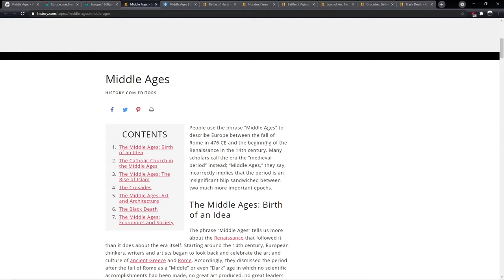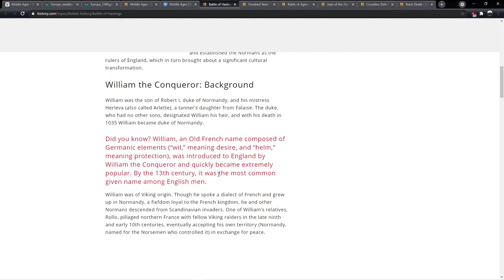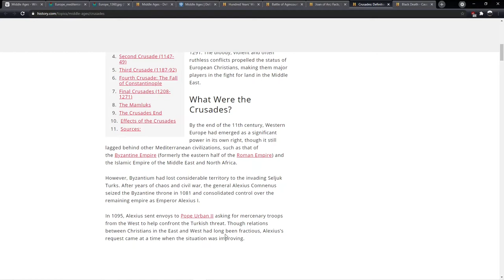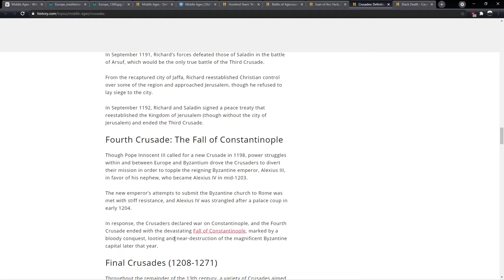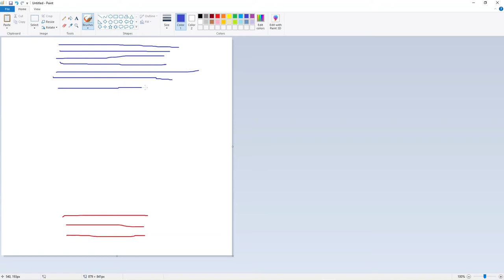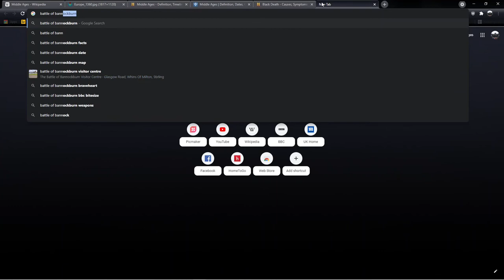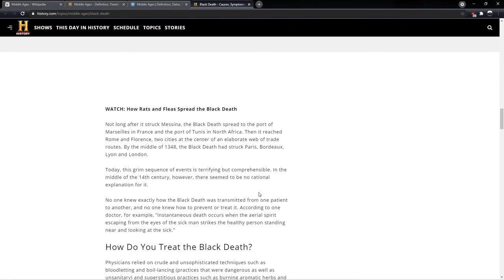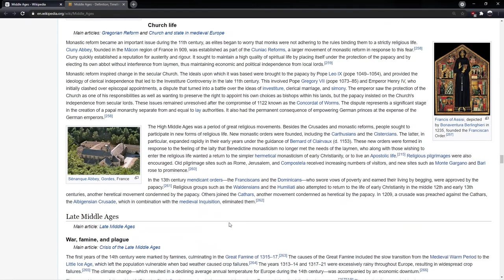ASMR - A not-so-Brief History of the Middle Ages (Whisper)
Welcome back to our human history series, this time looking at the Medieval era AKA the Middle Ages. There were so many topics and details I wanted to cover in this video, so it ended up being feature length!

In this video we take a look at Hastings, Agincourt, the Crusades, the Plague and a number of other events and information from the period.